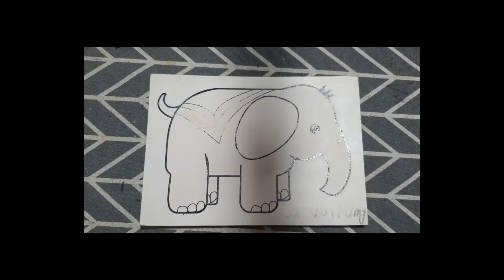"Bức Vẽ Một Đàn Cá Chép Đang Bơi Dưới Những Đóa Hoa Sen Hồng Rực Rỡ."